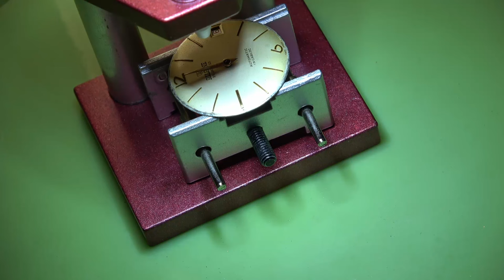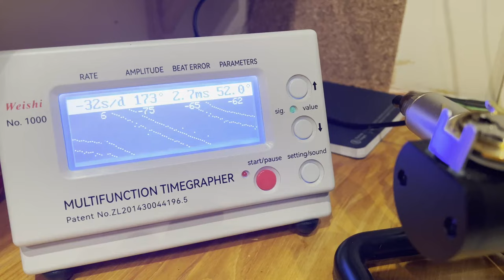Using fire 🔥 to fix a watch!! 🕰️ Allaine Date Wristwatch with Felsa 4007 Movement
What to Expect:

The Allaine Legacy:
Discover the rich history of the Allaine brand, tracing its origins back to the skilled watchmaker Achille Barré in Switzerland.
Unearth rare vintage pieces adorned with the original script signature, a testament to the brand’s craftsmanship.
Explore the transition from Achille Barré & Co to Allaine Watch S.A., where passion met precision.
The Felsa 4007 Movement:
Meet the Felsa 4007, a pinnacle of Swiss movement engineering from the late 1950s.
Delve into its intricate architecture: 21 jewels, semi-fast quickset mechanism, and anular balance with three legs.
Witness the ingenious self-winding mechanism, where the oscillating weight dances to wind the mainspring effortlessly.
Learn how to regulate this beauty directly at the hairspring key.
The Restoration Process:
Observe as I disassemble, clean, oil, and adjust the movement.
Witness the delicate dance of gears, the ruby bearings, and the precise calendar mechanism.
Marvel at the transformation as we breathe life into a once-neglected timepiece.
The Final Reveal:
Admire the restored Allaine dial, its script signature gleaming anew.
Revel in the rhythmic heartbeat of the Felsa 4007, now calibrated to perfection.
Witness the fusion of history and craftsmanship—a vintage gem ready to grace a new wrist.
Whether you’re a seasoned collector or a curious enthusiast, this restoration will leave you spellbound.

Remember, every tick of the second hand carries a story, a whisper from the past. Join us as we breathe life into this Allaine beauty, one gear at a time. 🌟